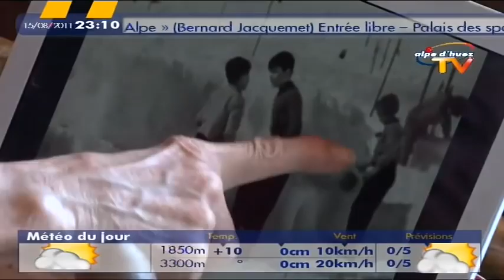Le Petit Journal du 15 Août 2011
Souvenirs cinématographiques de Françoise Seigle et Armand Chalvin, acteurs d'un film tourné à l'Alpe d'Huez en 1949. Le film de la semaine au cinéma du Palais.